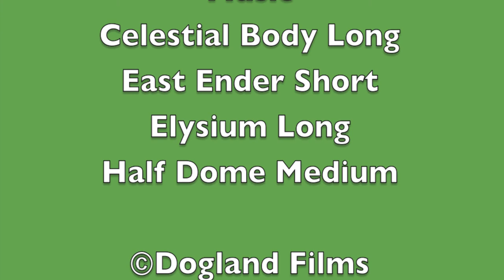Mr. Dinosaur's Adventure Episode 25: Mr. Dinosaur Acts on Goldie’s Case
Mr. Dinosaurs finds out that the hospital is suing back Mr. Dinosaur by a lawyer. How will the opposing lawyer respond?